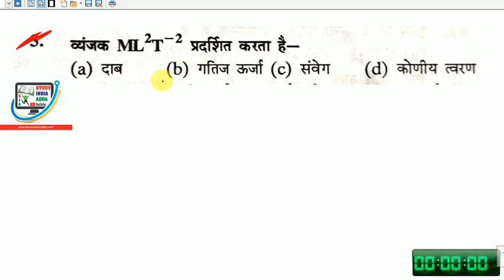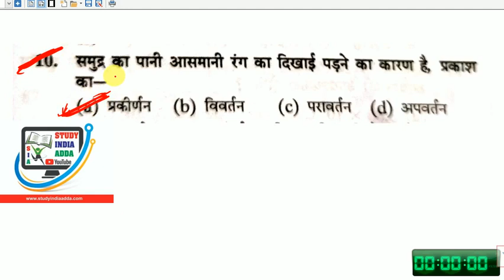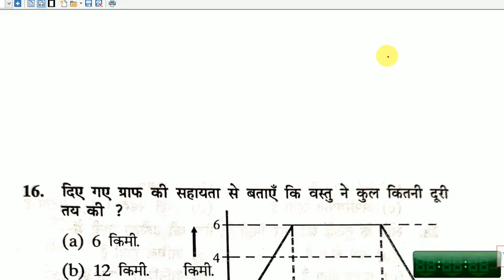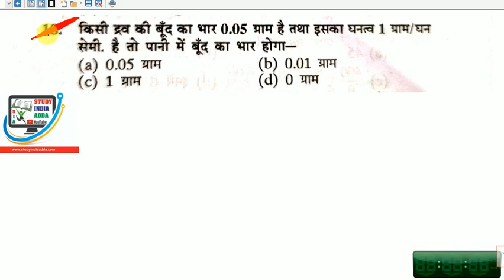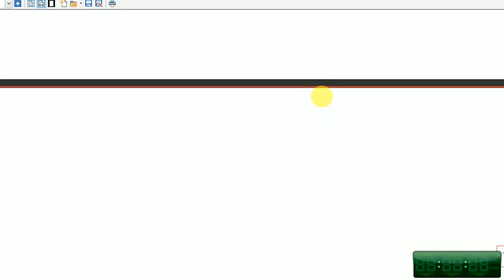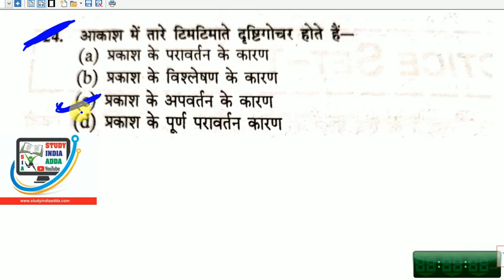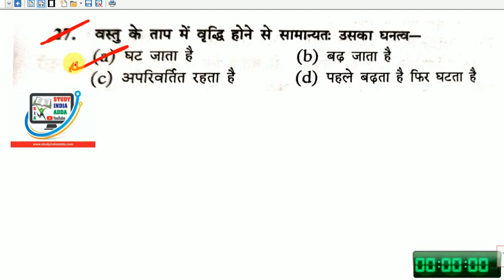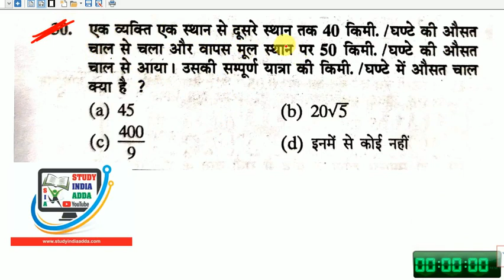PE/PM Test-67 |Polytechnic Exam 2020 Live Class | Bihar | jharkhand |UP| Delhi|MP |WB | Er.Rahul Sir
FOR POLYTECHNIC PAID COURSE @Rs399

physics numerical

💥पॉलिटेक्निक Pdf and note telegram channel join kre💥नीचे लिंक पर क्लिक करके join करे 👇

               THANKS
  STUDY INDIA ADDA (TEAM)
bihar polytechnic
bihar polytechnic ka form kaise